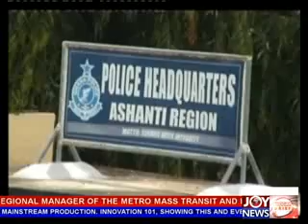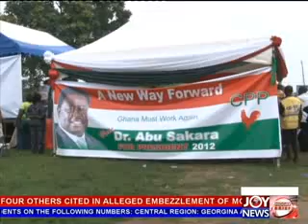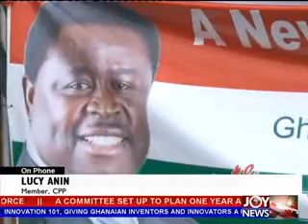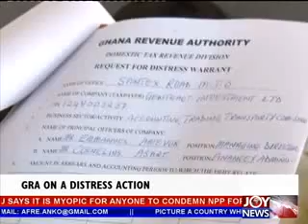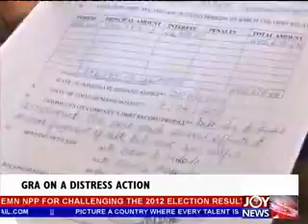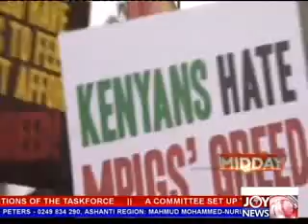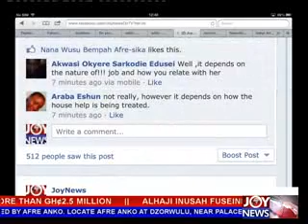Joy Midday News (12-6-13)